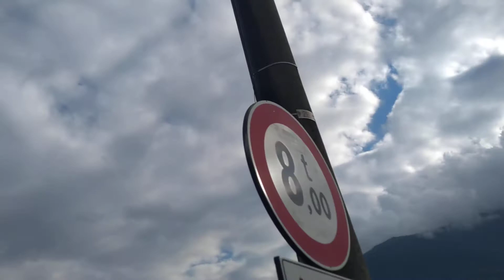Aldo dal 1 ottobre ....girovagare di aldo